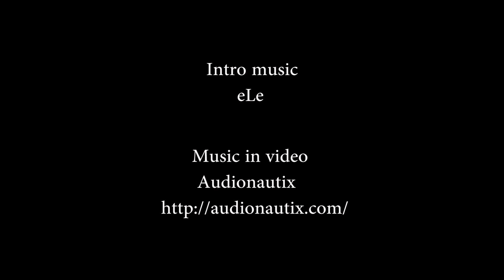Skate Sm Hki avoimen karsinnan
Skate Sm Hki avoimen karsinnan kolme kovaa: 1.Benjamin Blom 2.Kasperi Kropsu 3.Jaki Pirtilä Onnittelut! Beni hoiti myös best trikin: cabaflippi stepeistä! Kiitos @ponkestheshop palkinnoista!